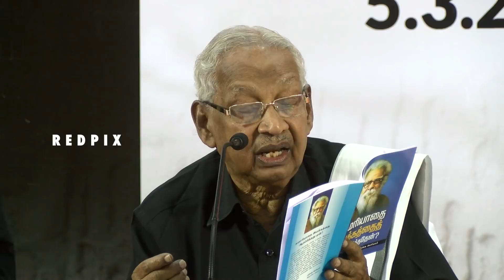dravidar kazhagam veeramani Speech on the ideology of periyar Tamil news live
dravidar kazhagam  Leader K Veeramani  spoke  at a public meeting  held in Chennai,  when speaking K Veeramani  narrated  the basic foundations of Dravidian principles and  he requested all the members of  dravidar kazhagam
veeramani, k veeramani, k veeramani speech, ki veeramani speech, ki veeramani,